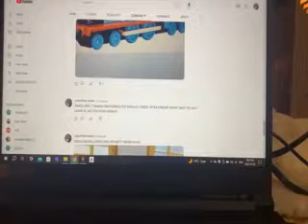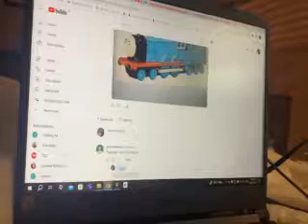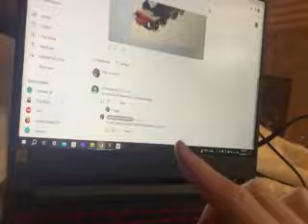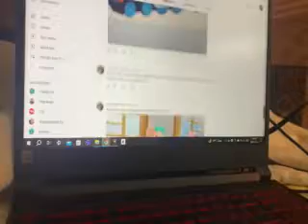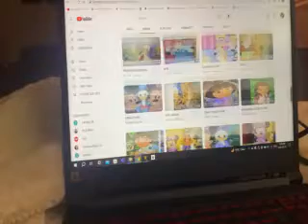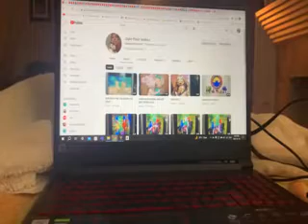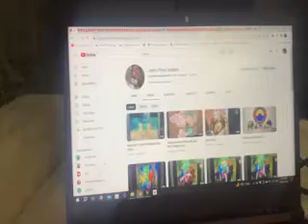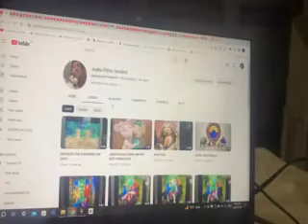MESSAGE FROM JAYKESTV SUNDAY JULY 30TH 2023